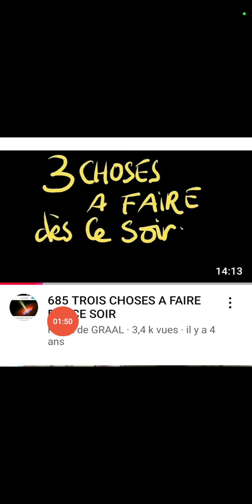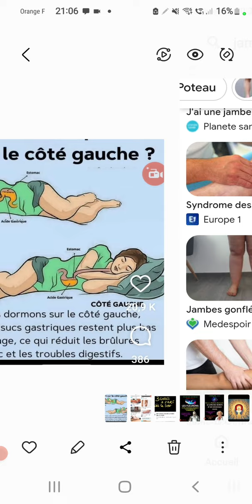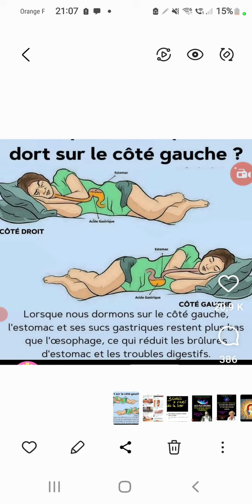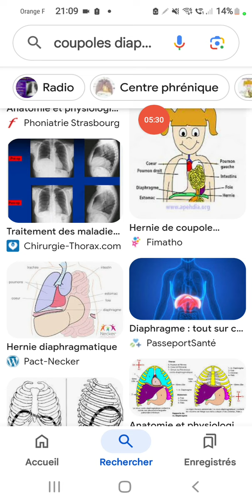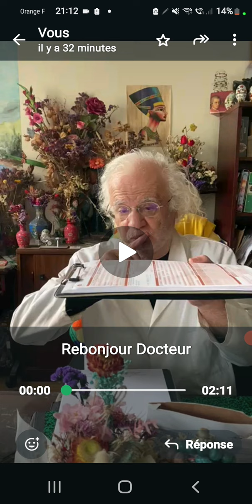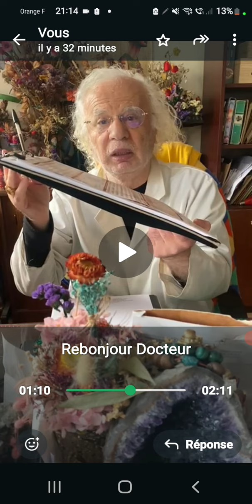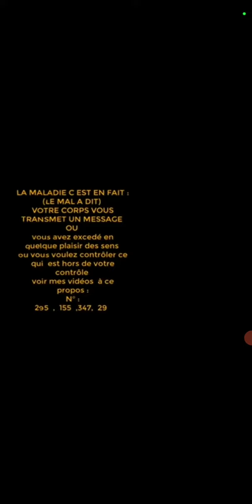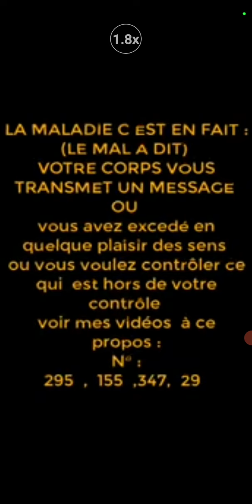ASTUCES POUR ÉVITER LES MALADIES DE LA NUIT